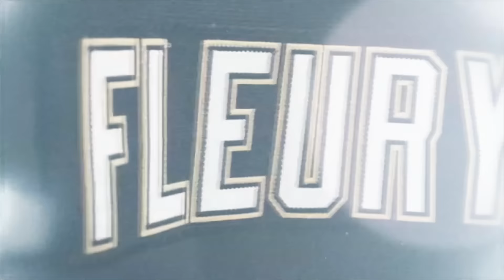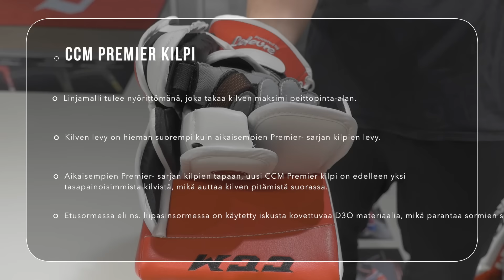Entiset lupaukset - Varuste-esittely - CCM Premier (hanskat)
Entiset lupaukset eli Jay ja Rofa sukeltavat jääkiekkomaalivahtipelin ytimeen. Kundien matkassa päästään lähelle alan ammattilaisia, veskareita ja huippukoutseja, perehdytään molareiden varusteisiin ja pureudutaan maalivahdin lajitekniikkaan sekä fysiikkatreeniin. Tavoitteena on fiilistellä veskarin hommaa ja tuottaa vinkkejä ja apua kaiken ikäisille molareille ja koutseille.

Entiset lupaukset
Rolf von Hedenberg
Janne Laine